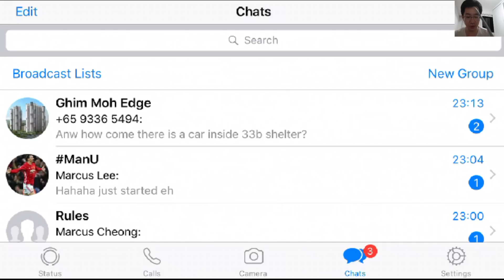DFFOO: Summoning for Chocoblade!!! World of Illusions battle